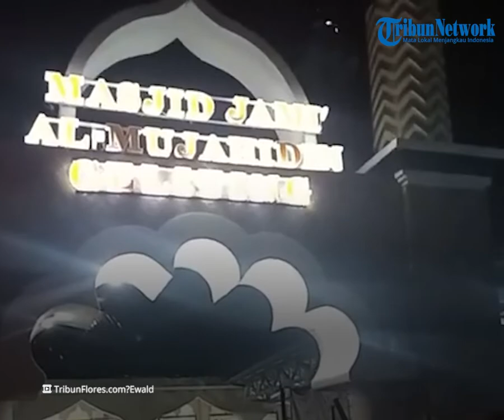Mari Mengenal Masjid di Daratan Pulau Flores.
TRIBUNFLORES.COM, FLORES - Mari kita mengunjungi dan mengenal beberapa rumah tempat ibadah umat Muslim di daratan pulau Flores.